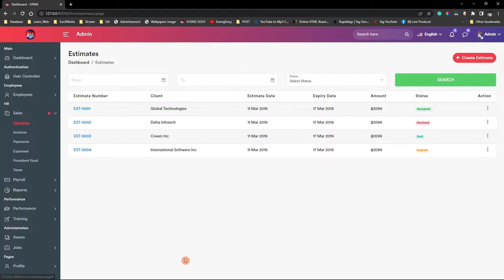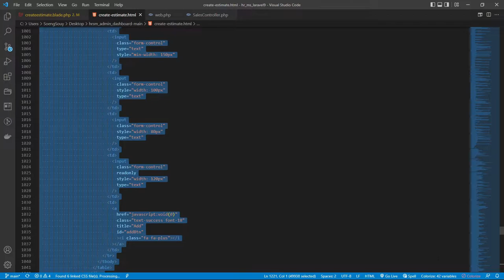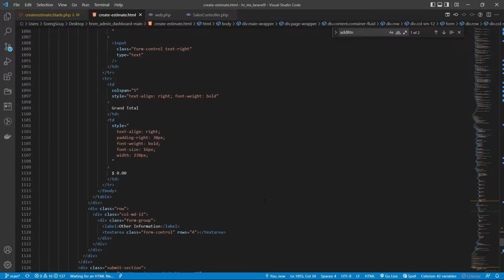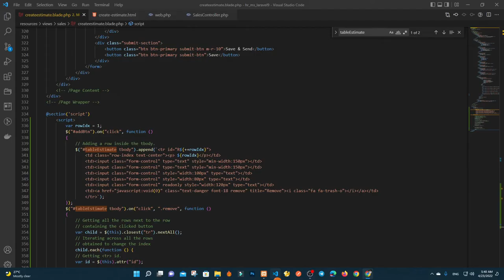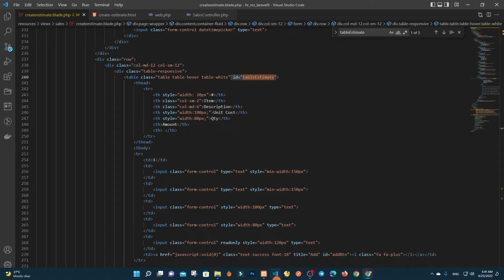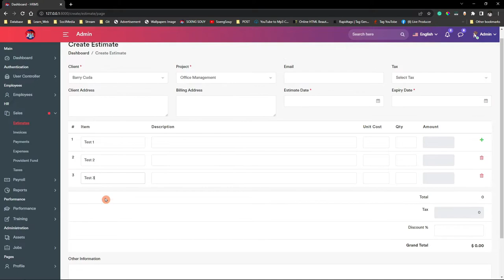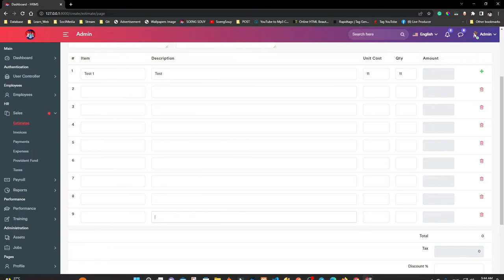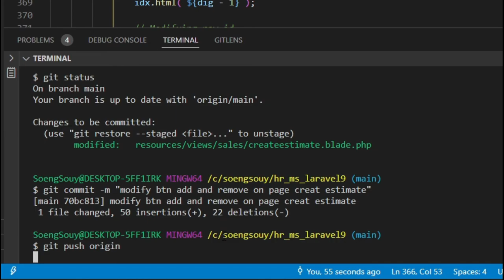How To Add Table Rows & Cells In Javascript | HR System Management